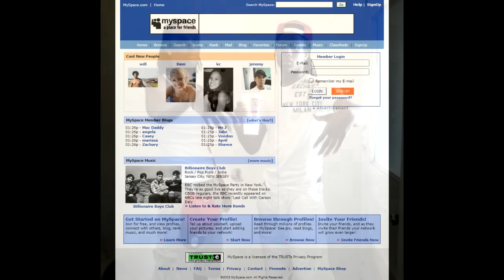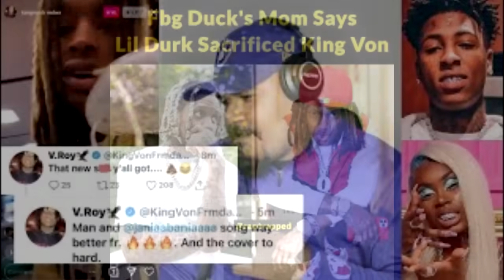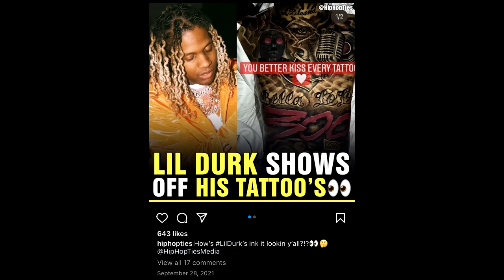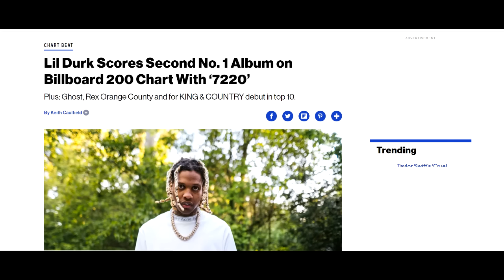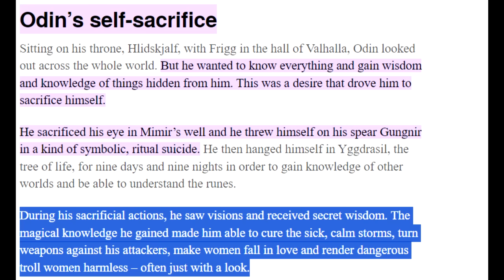Lil Durk and The Demonic Side of Taking The OATH